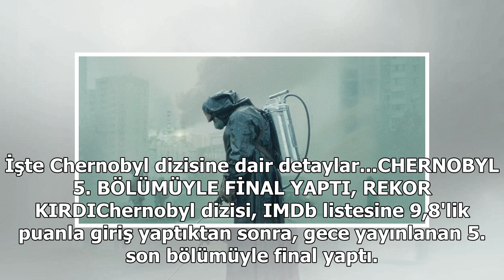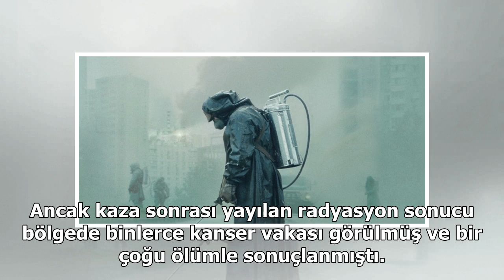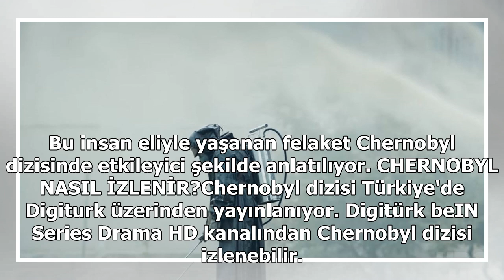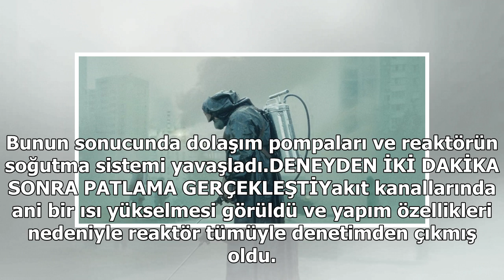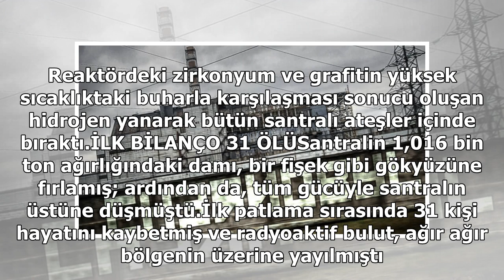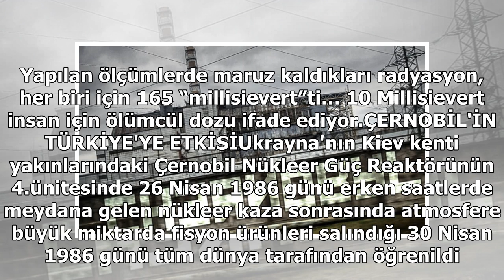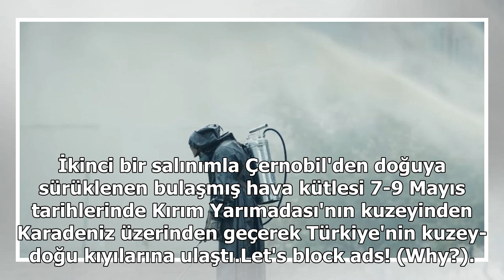Chernobyl rekor kırdı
Chernobyl 5 bölümden oluşan serisini gece yayınlanan bölümüyle tamamladı. IMDb listesine 9.8 puan ile giren Chernobyl, 5. bölümün ardından 9.7 puan ile listede Game of Thrones, Braking Bad, Planet Earth, Our Planet, Cosmos gibi yapımları geçerek birincilik koltuğuan oturdu. Chernobyl yayınlandığı il...